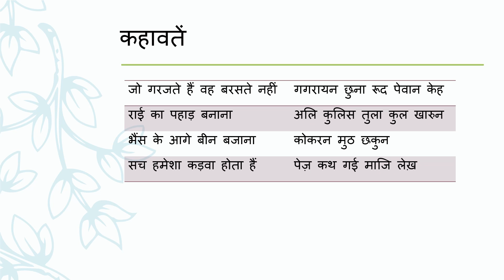Kashmiri Language Lesson 4 Devanagari to Kashmiri - कहावतें (Sayings)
Kashmiri Language Lesson 4
-  Devanagari to Kashmiri
 - कहावतें (Sayings)
Used for typing in Devanagari script